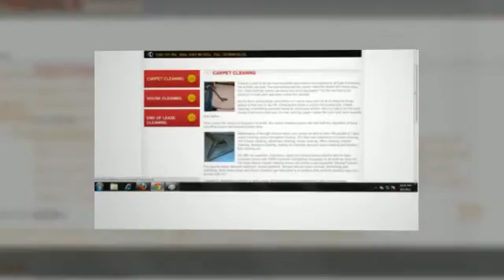animoto 360p 3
We provide a 7 days cleaning service throughout in Sydney, we build up our business on client referrals and we work hard to provide a service that would exceed our client's expectations. We carry out hundreds of jobs p/w and provide you with the most outstanding cleaning experience in each and every job. We are specialized in Carpet cleaning and end of lease cleaning. Our services include, Upholstery cleaning, House cleaning, Office cleaning, Window cleaning, moving in and out cleaning, pressure water cleaning and builders final cleaning.